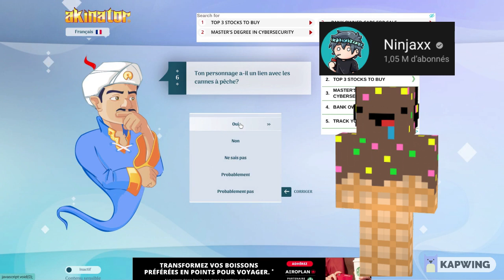Est ce que Akinator va trouver @Ninjaxx ?